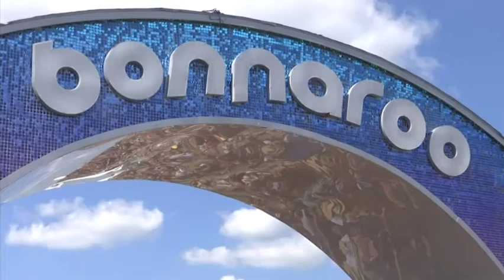Car Seat Headrest more relaxed on festival tour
As indie rockers Car Seat Headrest hit the music festival circuit this summer, frontman Will Toledo says the experience should be more relaxed than venue shows, hints at a festival-specific set list. (June 19)